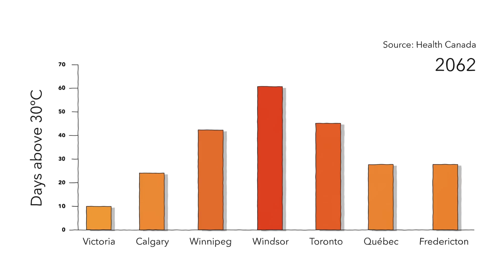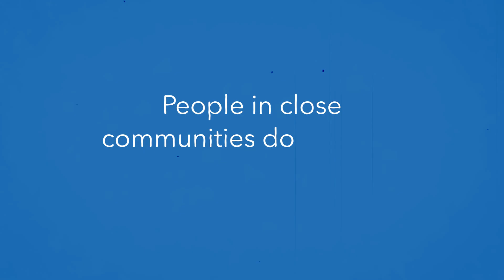Extreme Heat Can Be a Killer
Canada is experiencing more extremely hot days and longer periods of heat than during the late 20th century and it is going to get worse. Every year, about 120 people die from heat related causes in Canada's big cities. In 2009, Vancouver saw a dramatic increase in the death rate during a week-long extreme heat event. Rather than simply extreme temperatures, it can be just the temperature change as well as a lack of adaptation that's threatening. Those living in BC's coastal northern regions are the most susceptible to these changes. In those populations, seniors, people on certain medications, young children, low income, and socially isolated people are most at risk.  Cities can make it worse. With the urban heat island effect, concrete and pavement absorb the sun's rays. Air pollution can produce and trap even more heat worsening heat related illness. So how do we protect people's health?